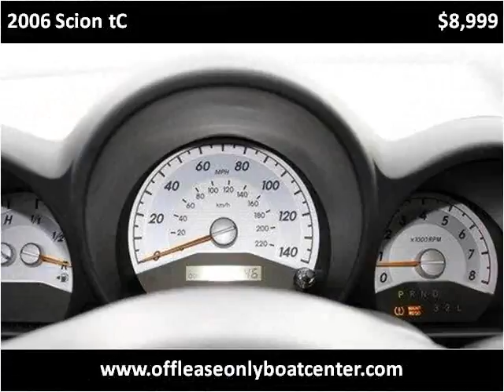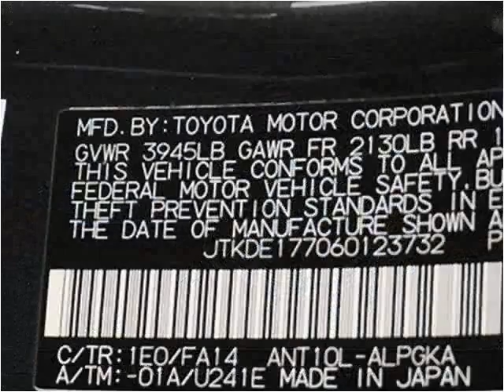2006 Scion tC Used Cars Lake Worth FL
This 2006 Scion tC is available from Boats Direct USA.